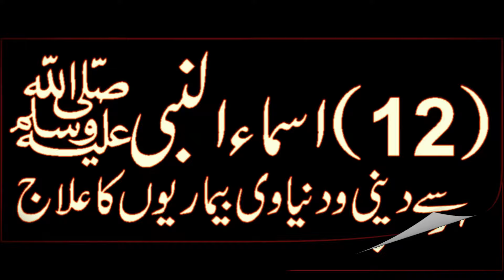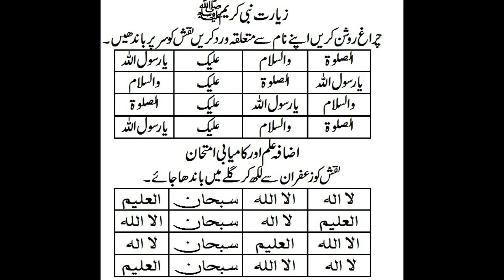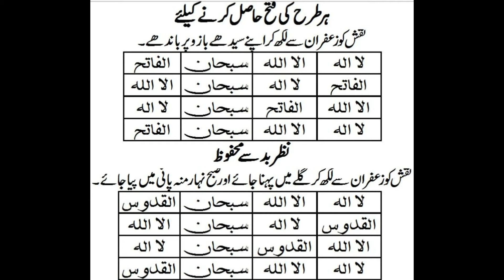Adad 1 Se Link Rakhne Wali Hawateen Ke Complete Halat w Waqiat By Alishah